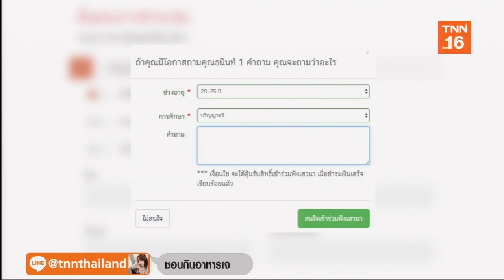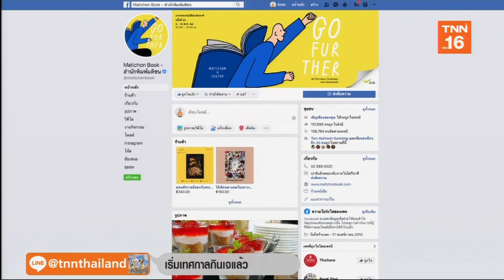"ธนินท์ เจียรวนนท์"เล่าประสบการณ์ชีวิตผ่านหนังสือ “ความสำเร็จ ดีใจได้วันเดียว” | TNN ข่าวเที่ยง